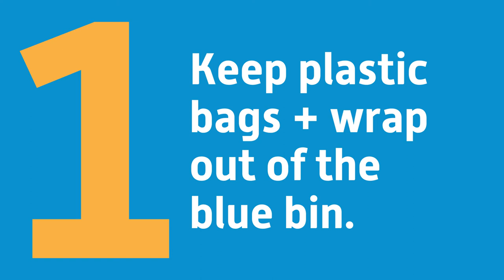Ditch Disposable, Go Reusable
As of January 1, 2018, China, which buys approximately two-thirds of North America's recyclables, has established new standards which prohibit the importation of recovered paper that are overly contaminated with plastic film. This video illustrates why it was necessary to remove plastic film from the City of Saskatoon’s recycling program until other solutions can be implemented. For more information please visit Saskatoon.ca/recycling